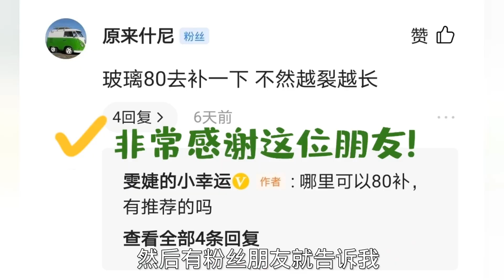武汉：汽车玻璃裂了好心疼，花80元修复完像新的，来看看值不值？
[武汉雯婕] 武汉：汽车玻璃裂了好心疼，花80元修复完像新的，来看看值不值？